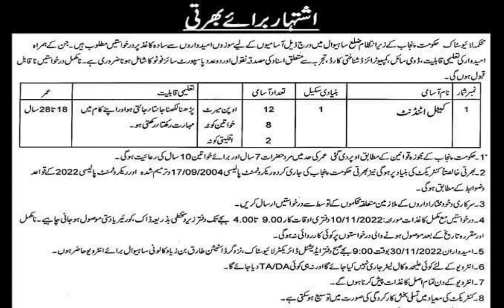Livestock department new jobs 2022 | Punjab livestock department jobs |Punjab livestock Sahiwal jobs